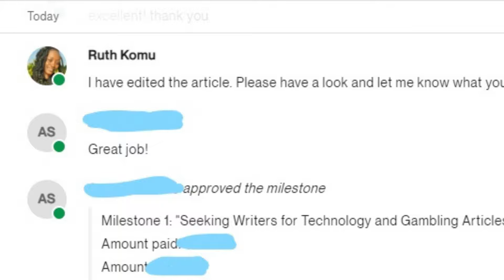🆕where To Hire Freelance Writers Content Writing Services For Websites Secret Reveal!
Learn more about where to hire freelance writers.

The video is showing where to hire freelance writers. Best ideas on who to hire to write your web content. I am best at:
-Content writing services for websites
-SEO content writing
-Help writing SEO content

So you wish to know more about where to hire freelance writers, the answers are right

Where to hire freelance writers intrigued me so I did some research and created this YouTube video.
Follow our videos about where to hire freelance writers and also other comparable subjects on web content writing services.

Now that you have viewed my vid about where to hire freelance writers did it assist you?
Please share the vid to assist other people looking for content writing services for websites or SEO content writing :)